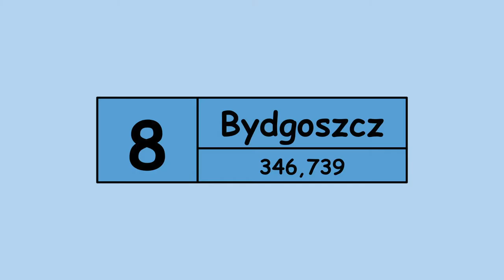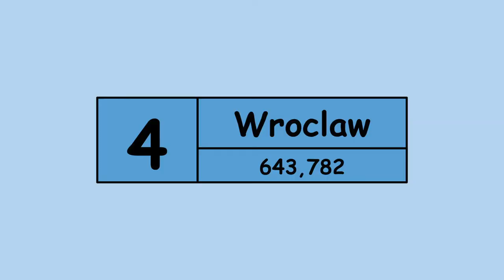TOP 10 BIGGEST CITIES IN POLAND 🇵🇱